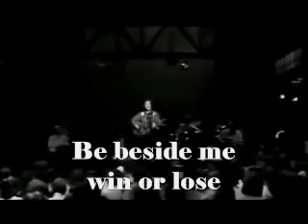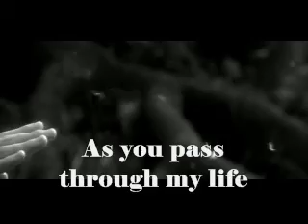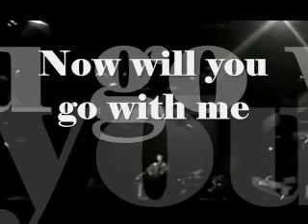Gordon Lightfoot – Whisper my name (Live 1979)